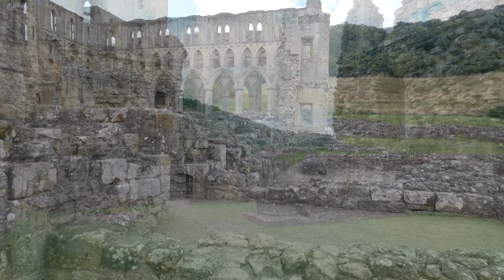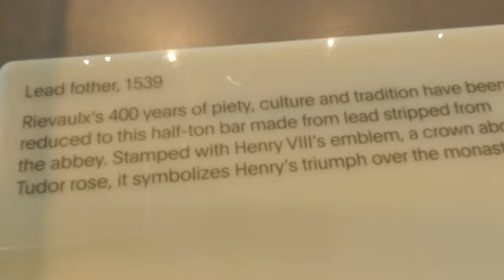Rievaulx Abbey, Yorkshire Moors | One of the largest ruined monasteries in England...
In today's video i decided to walk across the countryside from Helmsley, North Yorkshire towards this magnificent ruined abbey in Rievaulx.
The abbey has so much history behind it that it takes you by surprise on so many levels. Dating back from the early 12th Century when it was just small settlement for an ever growing trade across Europe till its demised of the monastery from Henry VIII, its really a superb building structure to visit and sure was worth it during at peak times when i went.
So enjoy the video of the tour and see you on the next adventures soon...